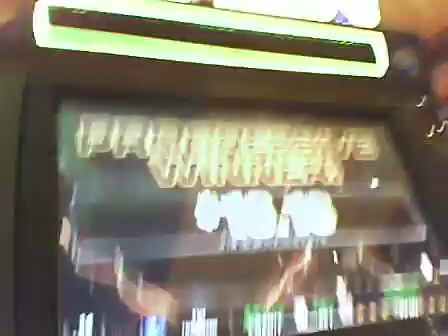Seneca Niagara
Ghostbusters slot

..." a licensed administrator of neurological happiness."